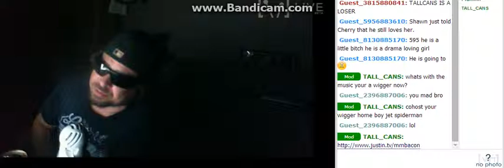J0e Walsh Shakur